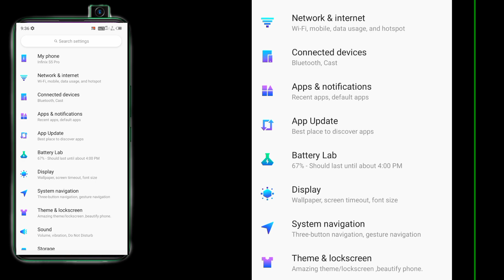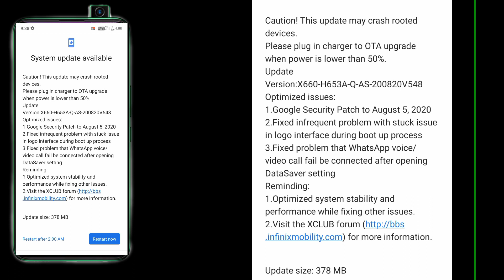Infinix s5 Pro New Software Update 👌📲, Infinix S5 Pro New Update, August Security Patch Level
Thanks🙏